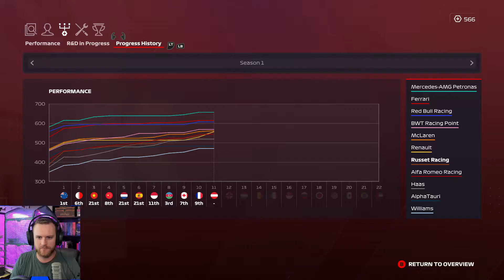That Was Not My Fault | F-1 2020 #21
Hang out with us over on Twitch!
We stream live Monday - Friday 3:00pm MST

Over on our Twitch channel, we play F-1 2020.

If you enjoyed the video and want to see more please consider throwing down a Like and joining us over on Twitch. It helps a ton!

New to the channel? I stream over on Twitch and do gameplay videos, also commonly known as a Let's Play. These videos are my travels and guides through games with continuous English commentary doing my best to explain my decisions and strategy I use.